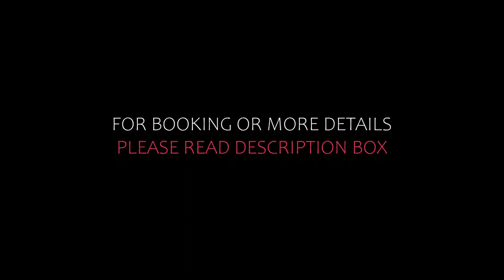Top 5 Recommended Hotels In Vitalades | Best Hotels In Vitalades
Queries Solved:
1) Top 5 Recommended Hotels In Vitalades
2) Top 5 Hotels In Vitalades
3) Top Five Hotels In Vitalades
4) Top 5 Romantic Hotels In Vitalades
5) 5 Best Hotels For Couples In Vitalades
6) Hotels In Vitalades
7) Best Hotels In Vitalades
8) Top 5 Luxury Hotels In Vitalades
9) Luxury Hotel In Vitalades
10) Luxury Hotels In Vitalades
11) Luxury Stay In Vitalades
12) Top 5 4 Star Hotel In Vitalades
13) Best 4 Star Hotel In Vitalades
14) 4 Star Hotel In Vitalades

Track Title: Subway Dreams
Artist: Dan Henig